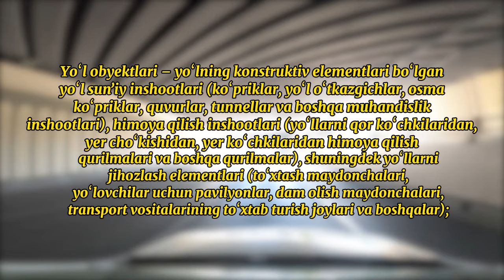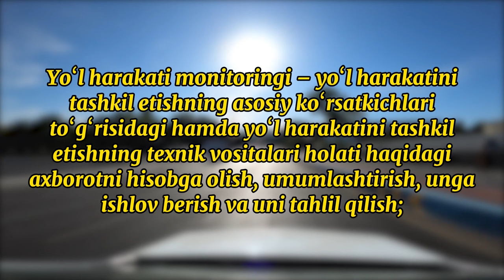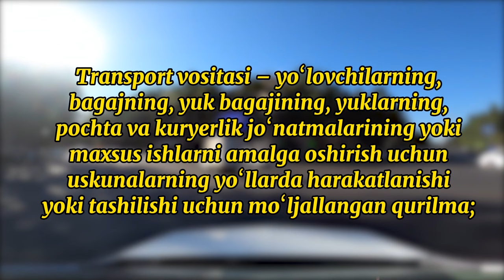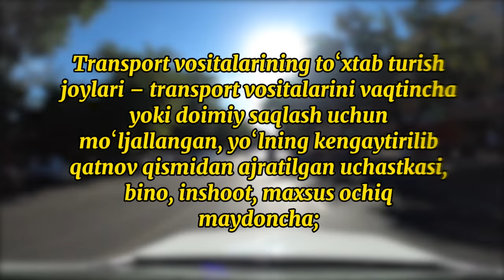“Yoʻl harakati toʻgʻrisida”gi OʻRQ–900-son Qonunining 1-bobi haqida batafsil izoh